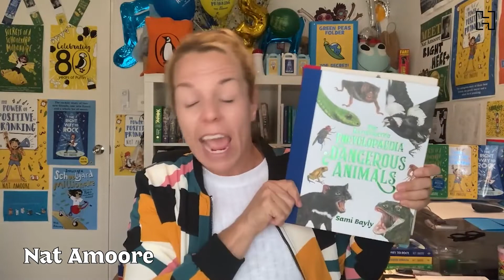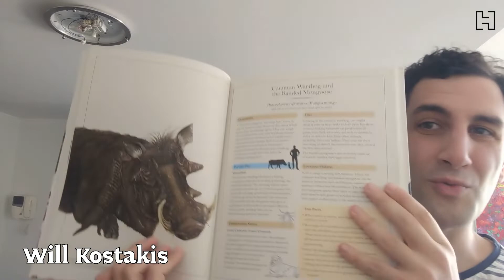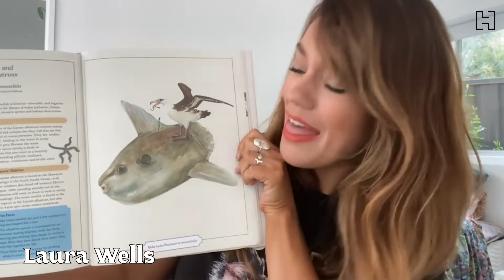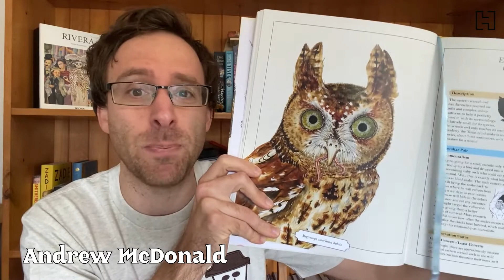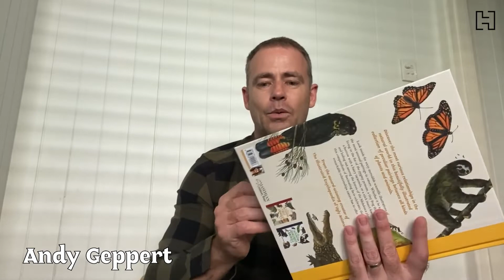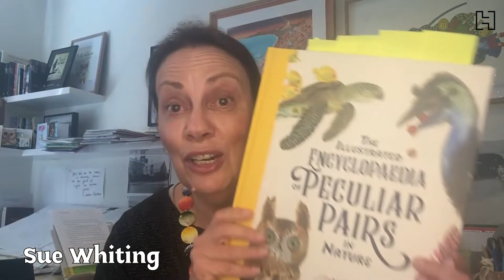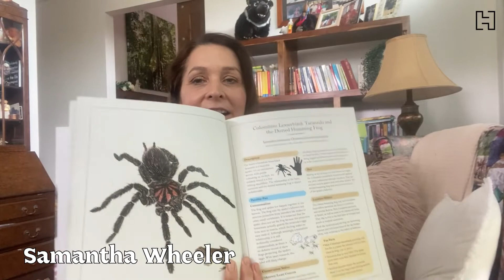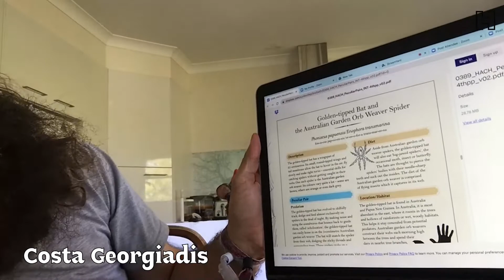The Illustrated Encyclopaedia of Peculiar Pairs in Nature | LAUNCH VIDEO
Discover some of the world's most peculiar pairs in nature as a few special guests share their favourite pair from Sami Bayly's latest book!

The Illustrated Encyclopaedia of Peculiar Pairs in Nature by Sami Bayly Art is out now!

Discover 60 of the most peculiar pairs in nature and learn how plant and animal species rely on each other for their survival.

Whether it be a rare tick living in the fur of a pygmy possum, a stick insect feasting and hiding out amongst the Melaleuca or a handfish laying its eggs on a sea squirt, incredible natural relationships deserve to be explored and celebrated. Investigating all types of relationships, from symbiotic to parasitic, this is an eye-opening guide to the natural world.

Many species steer clear of those who are different, but the animals and plants in this book have evolved to form relationships with some of the most unlikely partners, and they couldn't live without them.